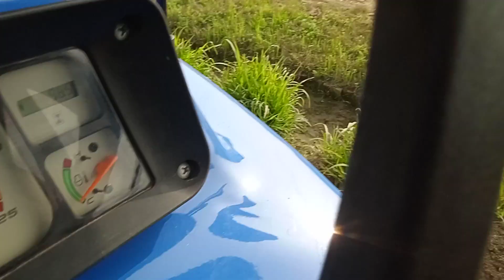39 HP में सबसे अच्छा ट्रैक्टर New Holland 3037